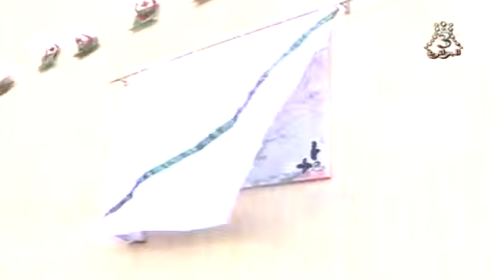الجزائر- بشار | توزيع الحصة الأولى من سكنات عدل